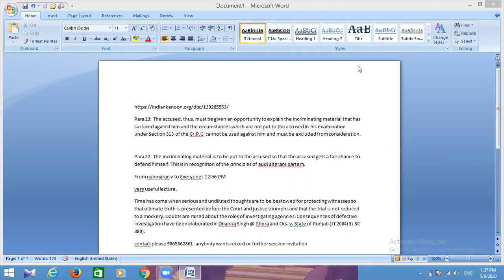Advocate role in criminal trial- part-2.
Lecture by Mr.D.LINGESWARAN, District Judge.